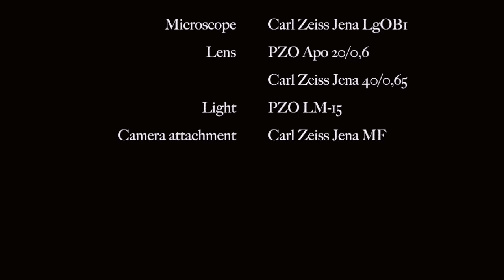Claws and Stylets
A terrestrial tardigrade under the compound microscope. HD recording.